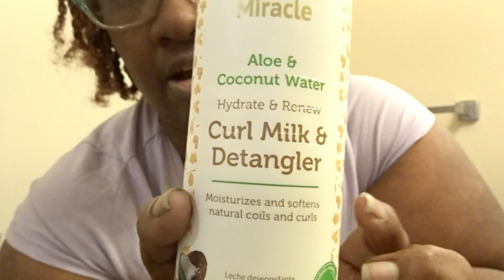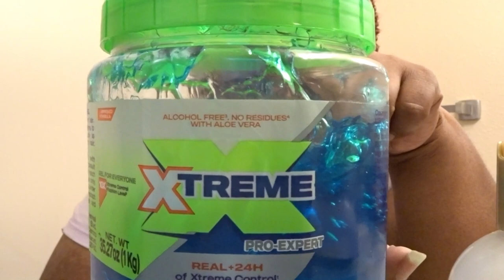TALKING ABOUT MY HAIR // WORKOUT VIDEO MY YT